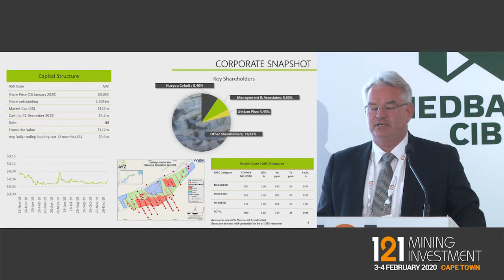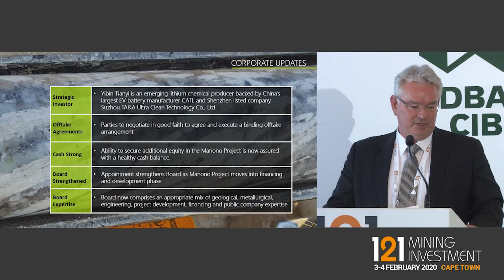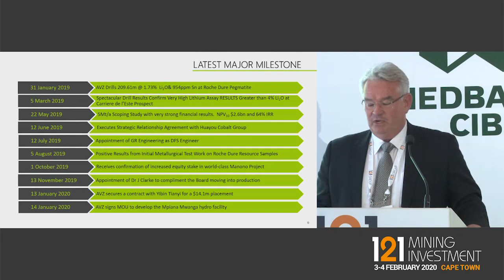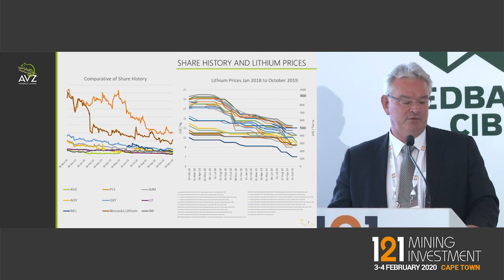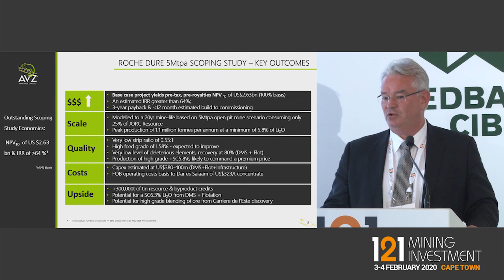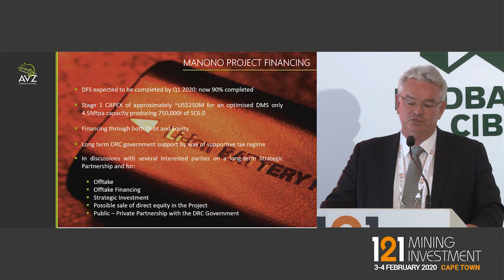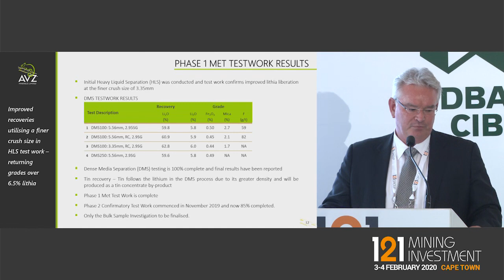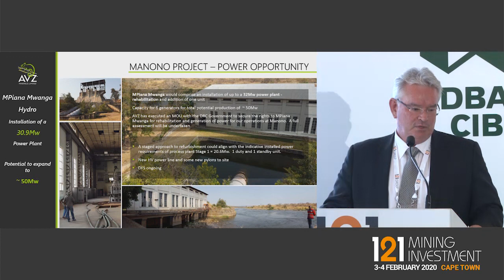Presentation: AVZ Minerals - 121 Mining Investment Cape Town 2020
Primary ticker: ASX:AVZ
Stage of development: Development
Primary minerals: Lithium

AVZ Minerals Ltd is a junior mineral exploration company listed on the ASX. The company is focused on developing the Manono Project located in the south of the Democratic Republic of Congo. AVZ has a 60% interest in the Manono Project and a 100% interest in the Manono Extension Project. In 2018, AVZ announced a maiden JORC Mineral Resource Estimate for the Roche Dure Pegmatite with a Total Measured, Indicated and Inferred Resources of 259.9Mt grading 1.63% Li2O (spodumene). This estimate confirmed Manono as the world’s largest hard rock spodumene deposit. The Manono pegmatite extends for a strike length of at least 13km and is more than 240m thick in places.